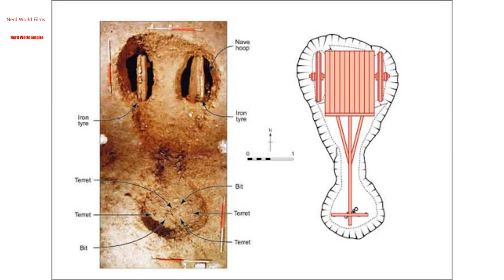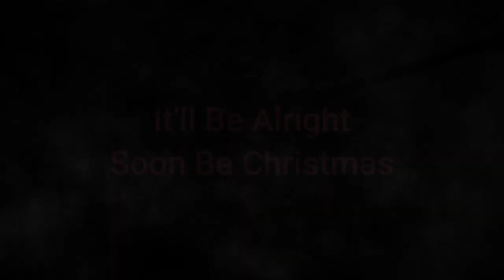British Celtic Tribes The Votadini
Heading north again to the Votadini tribe (possibly Wotadini) of north east England and south east Scotland.

Hi, I created this channel because although I'm not a historian I am enthusiastic about history and wanted to share my love of it in an open discussion form.
I have other channels for you to check out too

This Channel is about different science fiction and general genre that I love and again discuss.

This channel is a little more focused than the other mainly on Horror/Science Fiction films and related.